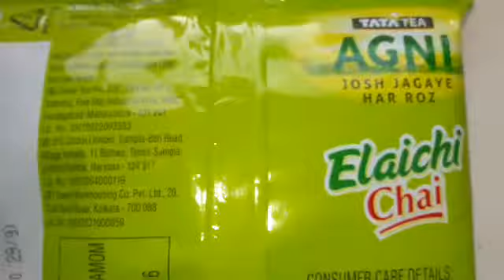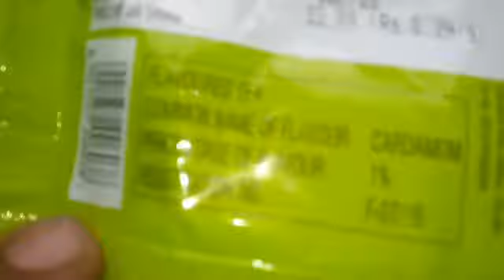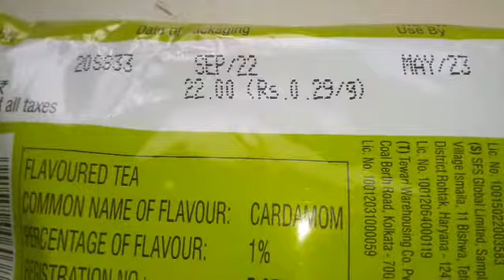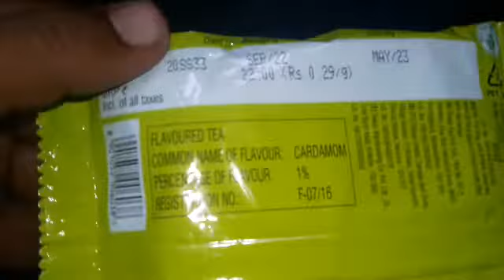Tata tea wholesale price। Tata Tea होलसेल रेट क्या है।tata tea wholesale rate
Tata tea wholesale price। Tata Tea होलसेल रेट क्या है।
tata tea प्रीमियम होलसेल रेट। tata tea wholesale price
tata tea का होल सेल रेट इस video मे बताया गया है

Tata tea, Tata agni, Tata premium, Tata chay, टाटा चाय, टाटा अग्नी,
 Tata chaypatti kitne me milta h, kirana shop, how to earn money, wholesale business, wholesale,